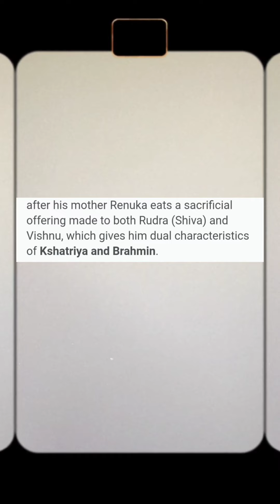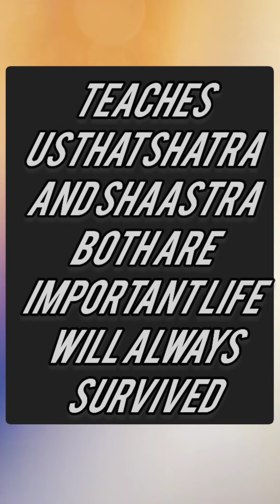PURSHURAM jayanti.... watch it now.. brahman family.. like it .. shiv bhagwaan... Bhakt.. 🚩🚩hindu 🇮🇳